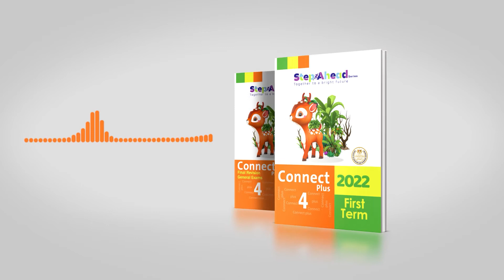unit 5 test 1 part 2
نصوص الاستماع الخاصة بالاختبارات داخل كتيب التدريبات والمراجعة للصف الرابع الابتدائي منهج كونكت بلس